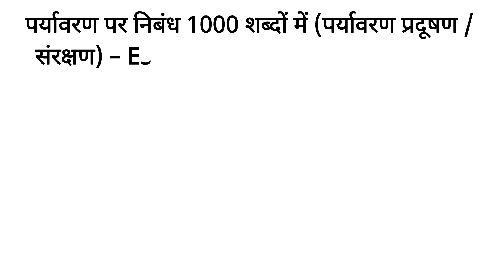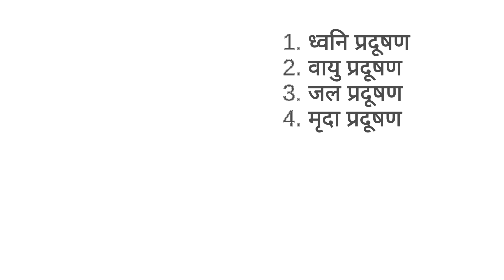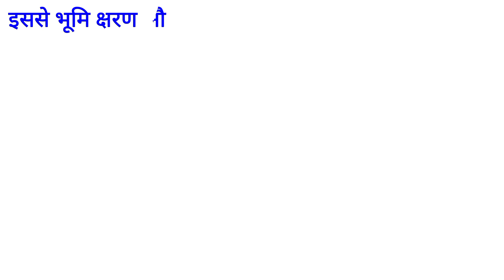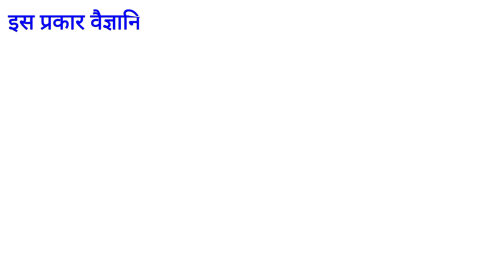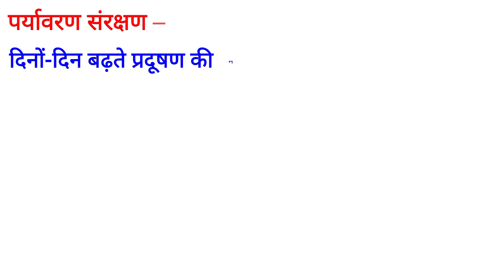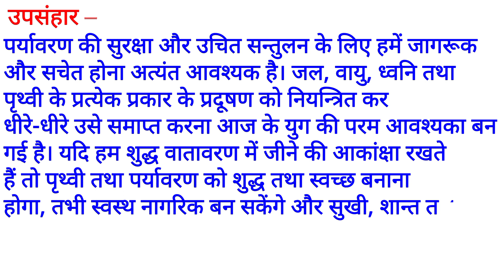Essay on environment in Hindi | पर्यावरण पर निबंध 1000 शब्दों में